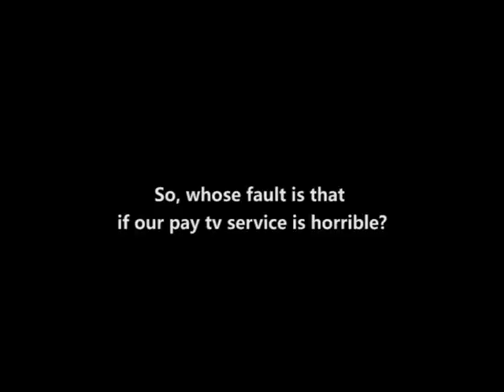Indovision • Who's Fault? | The Drawing Squad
SILVER

Kategori Pariwara Lepasan Radio
Lain-lain